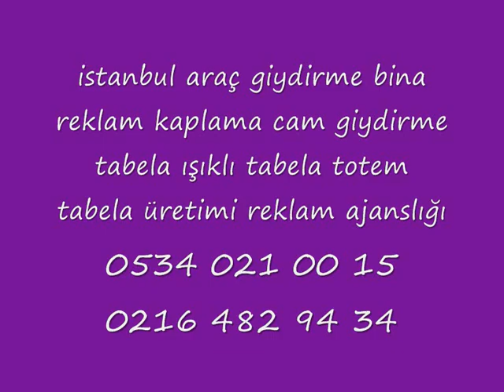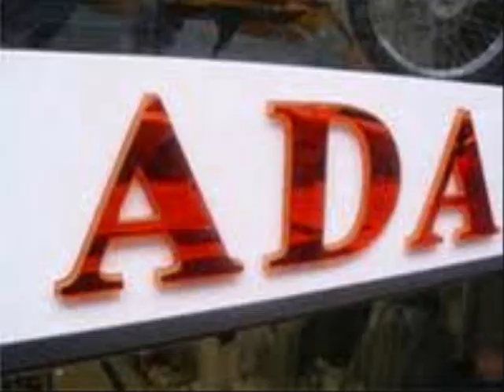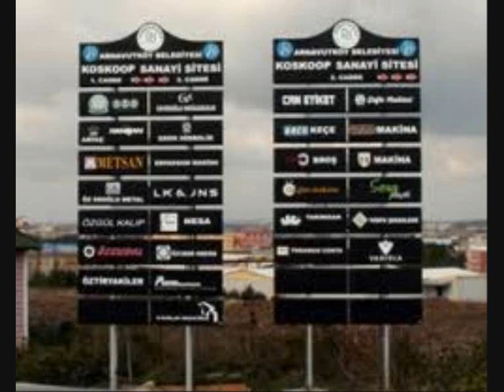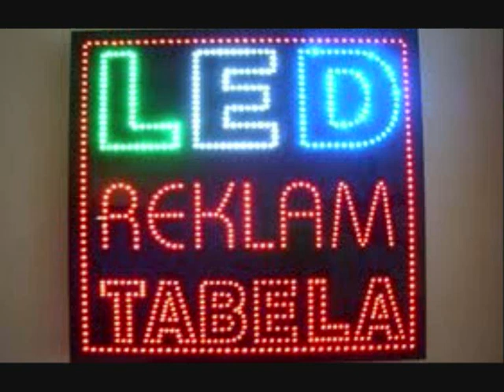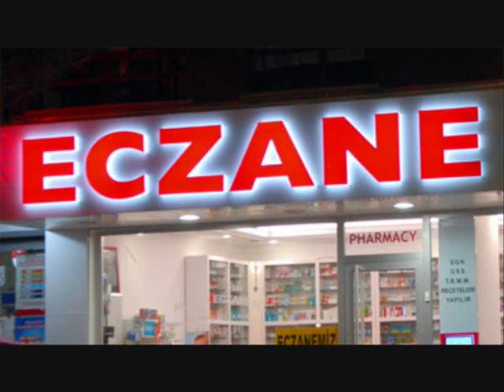Yeşil reklam istanbul dijital baskı merkezleri tabela firmaları 0539 415 0 885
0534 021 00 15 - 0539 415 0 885

DİGİTAL BASKI
ARAÇ GİYDİRME
TOTEM TABELA
CAM UYGULAMALARI
CEPHE GİYDİRME
YÖNLENDİRME PANOLARI
CONCEPT DİZAYN
FUAR STAND
MAĞAZA DEKOR
TEŞHİR STAND
FLAMA-BAYRAK
GRAFİK TASARIMLARI

HD REKLAM

DİGİTAL BASKI
ARAÇ GİYDİRME
TOTEM TABELA
CAM UYGULAMALARI
CEPHE GİYDİRME
YÖNLENDİRME PANOLARI
CONCEPT DİZAYN
FUAR STAND
MAĞAZA DEKOR
TEŞHİR STAND
FLAMA-BAYRAK
GRAFİK TASARIMLARI

cam uygulamalari,
cephe giydirme,
cephe kaplama,
dekorasyon,
demir dograma,
demir korkuluk,
dev tabelalar,
digital baski,
dijital,
dijital baski,
dijital çekim,
dorse,
etiket,
ferforje,
folyo,
folyo kaplama,
folyo kesimi,
fotograf,
fotograf çekimi,
fuar standi,
grafik tasarim,
icehouse neon sign,
inkjet baski,
iç dekorasyon,
kamyon brandalari,
krom harf,
kromaj harf,
kurumsal kimlik,
köpük harf,
kirlangiç bayrak,
led aydinlatma,
led pictures,
led tabela,
led tabela,alüminyum isikli tabela,
led teknoloji,
led çözüm,
led isik sistemleri,
ledli tabela,
mimari tasarim,
neon harf,
neon lighting,
neon lights,
neon reklam,
neon signs,
neon tabela,
one way vision,
paslanmaz harf,
pirinç harf,
plon,
poster,
printing neon sign,
profil kesim,
promosyon,
pullu tabela,
reklam,
reklam ajans,
reklam ajanslari,
reklam firmalari,
reklam malzemeleri,
reklam plonlari,
reklam tabela,
reklam tabelasi,
reklam tanitim,
reklam totemleri,
reklam ve reklamcilik hizmetleri,
reklam sirketleri,
reklamci,
reklamcilar,
reklamcilik,
sahne dekor isleri,
saç harf,
saç kapmala,
saç tabela,
scotch print,
site içi yönlendirme,
stand,
stand tasarimi,
strafor harf,
strafor tabela,
tabela,
tabela dünyasi,
tabela moto,
tabela örnekleri,
tabelaci,
tanitim,